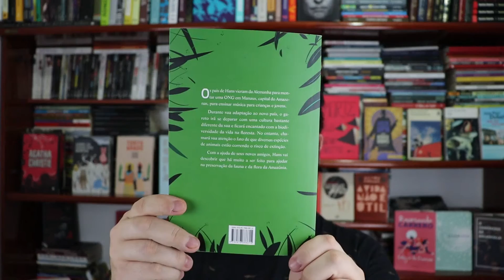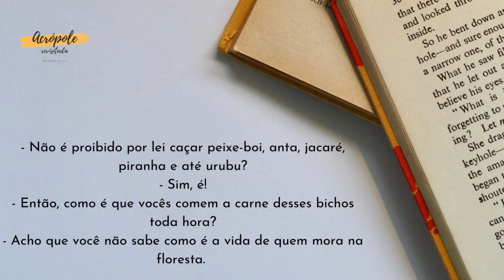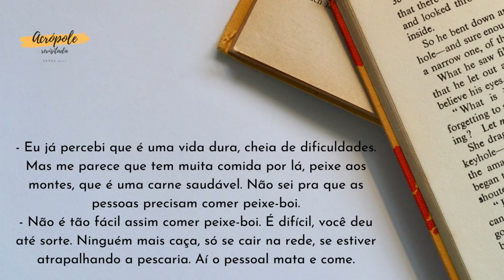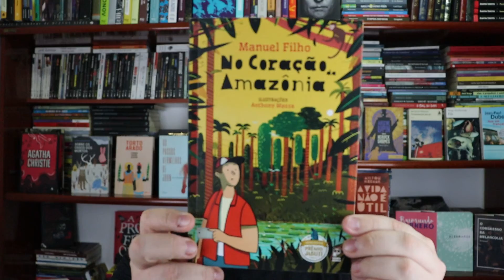NO CORAÇÃO DA AMAZÔNIA - Manuel Filho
Hoje falo sobre mais um livro infanto-juvenil, um livro bem interessante onde opiniões formadas se contrastam, opiniões polêmicas sobre animais em extinção, destruição da floresta entre outros.
O livro é "No coração da Amazônia", de Manuel Filho, que conta com ilustrações de Anthony Mazza.

Você já leu esse livro?